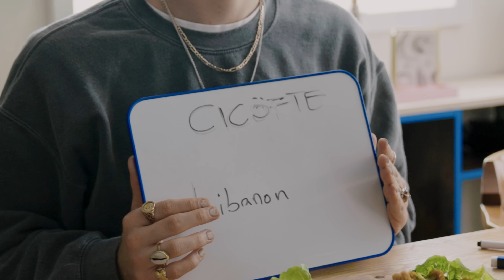Einmal um die Welt essen mit @Lukasgalgenmueller | A Taste Of ALDI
Wie schmeckt eigentlich Vietnam? Oder Brasilien? Oder Irak? Wenn sich unser heutiger Gast diese Frage stellt, ist der Flug schon fast gebucht. Lukas reist regelmäßig um die Welt, testet neues und außergewöhnliches Essen, lernt das Land kennen und bekommt einen authentischen und manchmal auch exklusiven Einblick in die Kultur. Optimale Voraussetzungen für das Food-Quiz, das unser Host Theo heute mit ihm spielt. Hat Lukas dank seiner etlichen Food-Touren einen entscheidenden Vorteil oder zahlt sich Theos Ehrgeiz aus? Finde es gleich heraus!

Davor haben sich die beiden Lukas‘ Lieblingsfrucht bedient und einen leckeren Mango-Lassi gezaubert.

Euer wöchentlicher Realtalk mit Theo, Canel & Amir zu all den Themen, die euch gerade beschäftigen  – das ist A Taste Of ALDI. Es wird lustig, spannend, emotional und vor allem persönlich. Mit einzigartigen Gäst:innen und natürlich jeder Menge leckerer Gerichte! Immer donnerstags, 16 Uhr.

00:00 Intro
00:18 Mango Lassi zubereiten & Lukas’ YouTube Channel
04:24 Diese Reisen würde sich nicht jeder trauen
06:20 Zeit für die Challenge!
07:03 1. Gericht
08:02 2. Gericht
09:07 3. Gericht
09:56 Mango Lassi genießen & die besten Reisetipps